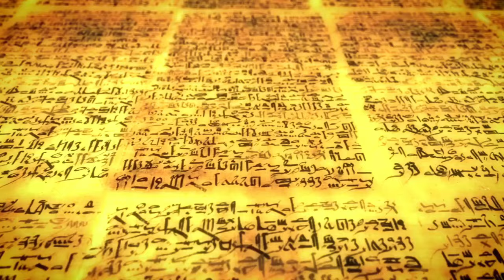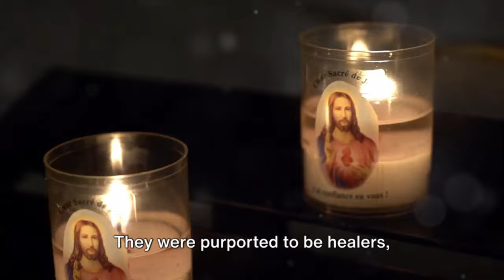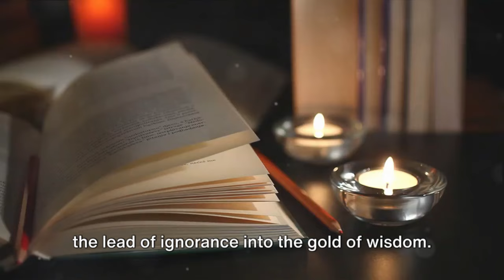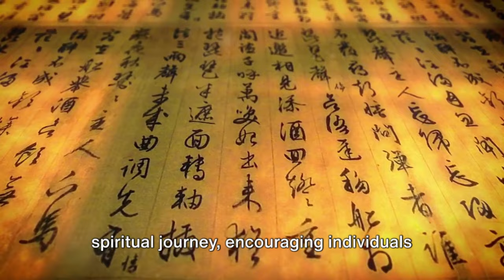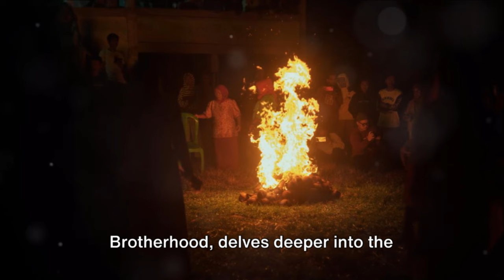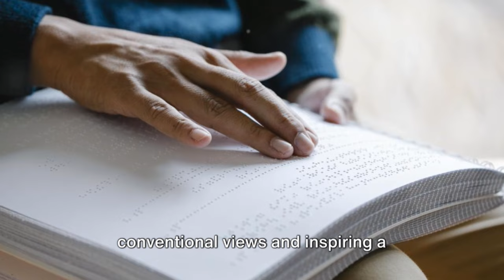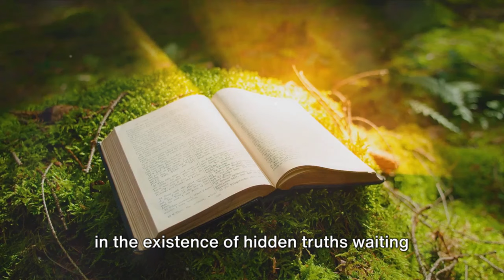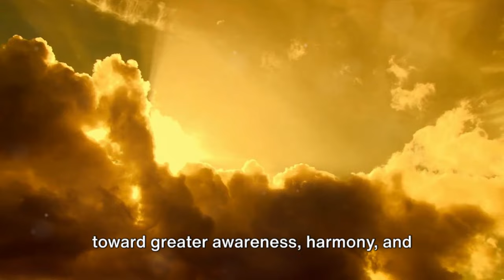The Secret Society Bridging Diverse Faiths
Dive into the enigmatic world of a secret society that has silently woven the threads of diverse spiritual traditions for centuries. "The Secret Society Bridging Diverse Faiths" unveils the mystical journey of Rosicrucianism, an esoteric order that stands at the crossroads of the world's major religions, aiming to create a universal spiritual understanding. 🌌✨

In this captivating video, we explore the ancient roots of Rosicrucianism, from the legendary Christian Rosenkreuz to its profound influence on modern spirituality. Discover the mystic rituals, the symbolic quests for enlightenment, and the alchemical transformations that define this secretive brotherhood. 📜🔍

🔹 What You'll Discover:
• The origins and history of Rosicrucianism.
• Key principles and symbols that link diverse faiths.
• Intriguing practices and their meanings.
• The impact on contemporary spiritual movements.

🔹 Why Watch?
• Unearth hidden connections between religions.
• Gain insight into the quest for universal wisdom.
• Be inspired by the pursuit of harmony and enlightenment.

🔹 Join Us: Embark on a journey of discovery and enlightenment. Your quest for understanding starts here. 🌟

💬 Engage With Us: Share your thoughts and experiences in the comments below. Have you encountered any teachings or symbols from Rosicrucianism in your spiritual journey? Let's discuss!